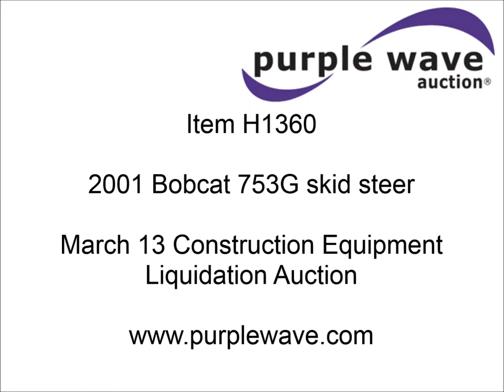2001 Bobcat 753G skid steer for sale | sold at auction March 13, 2014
SOLD! Construction Equipment Liquidation Auction

2001 Bobcat 753G skid steer
6,149 hours on meter
Kubota four cylinder diesel engine
43.5 HP
Hydrostatic transmission
Hand and foot controls
EMS panel
Auxiliary hydraulics
61"W bucket
Bolt-on cutting edge
1,300 lbs rated operating capacity
10-16.5 tires
4,740 lbs. base operating weight
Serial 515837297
Unit# L83

It was located in Junction City, KS, and we sold it to the highest bidder for $6,160.